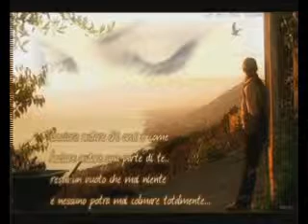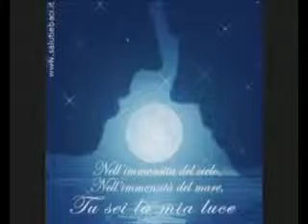SCURDAMMECE - (E...li Canto anchio) - Carmelo Fiore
(Scurdammece, nun po chiù durà st'ammore nuost, dicimmece addio, pure si taggià amato chiù da vita mia) ...Carmelo Fiore, ripropone questa bella canzone di Nino D'Angelo "Scurdammece" nella speranza che ha "QUALCUNO" piace in particolare!